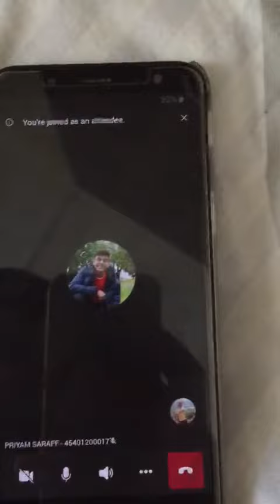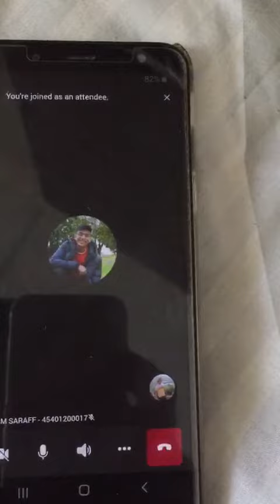Explaining PR Message of NM'S GSM'S(Gujarati Sahitya Mandal) Event 😂😂😂(Just Boosting My Gujarati)💯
*‛કેમ છો?!’ (KEM CHHO?)* 🙋

Students: Just if any committee organise a stressbuster entertaining competition after the internal exams! 😩
GSM: Yes.

Narsee Monjee's *GUJARATI SAHITYA MANDAL*  _presents you_ on *'World Gujarati Day'*

       ||☆ *``ગુજMASTI``* ☆||

^GUJ-MASTI^ which is defined from 'Games with GUJARATI, Manoranjan ke saath hogi MASTI'.

》Round 1:
 *JANYU-AJANYU CHALCHITRA* 🎥
 _~ Participants have to answer the questions based on the movie clips shown🍿_

》Round 2:
 *CHITRO NE AAVYA SOOR* 🖼
 _~Participants have to guess the Gujarati songs by observing the images which will have hidden hints in them._ 🎵

》Round 3:
 *VICHARO NI KRANTI* 🤔
 _~The ultimate round for the winners of R2 & the Wildcard round which is a surprise for all of you now._ 🎁

☆ Read the attached document for more details.

*NOTE:* This competition is OPEN for ALL.( NON-GUJARATI students, ‛aao kabhi humare events mein!’ 😎)

Do participate with your friends because, ‛Saachi majaa toh badha ni sathe j aave’ 🥳

⏰ - 11:30 am, 24th August, 2021

• Registrations will close on 22nd August.

Regards,
Team GSM.🙏🏻